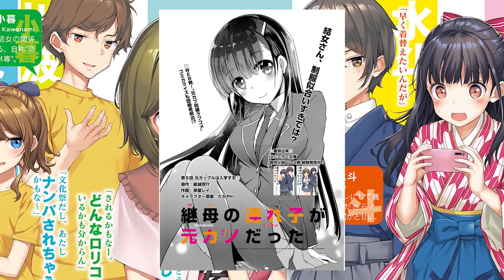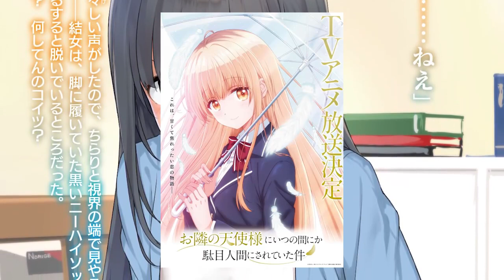Tsurekano, Ketika Saudari Tiriku Adalah Mantan Pacarku | Rekomendasi Anime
Video ini membahas semua tentang adaptasi anime Mamahaha no Tsurego ga Motokano datta atau Tsurekano, seri anime romance recommended atau rekomendasi anime romance sekaligus anime romance comedy recommended atau rekomendasi anime comedy romance. Pada video pembahasan Tsurekano ini juga akan dibahas spoiler awal alur cerita Tsurekano atau spoiler awal alur cerita Mamahaha no Tsurego ga Motokano datta, mengenai karakter Tsurekano, hingga pembahasan mengenai Light Novel Tsurekano ini.

Jika kalian punya pertanyaan ataupun saran lainnya, silahkan tuliskan di kolom komentar.